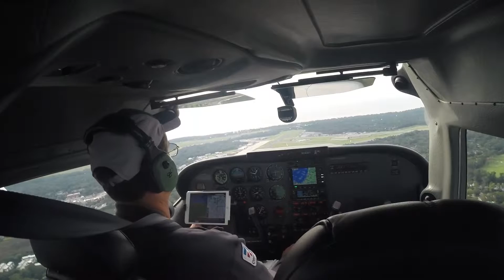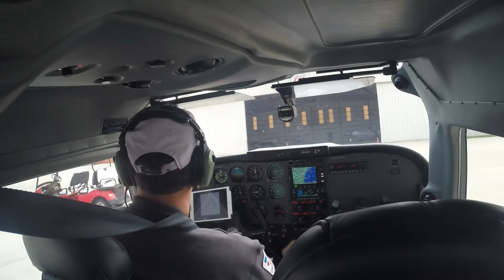SSI Approach and Landing 0915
Landing at Saint Simons Island Rwy 34